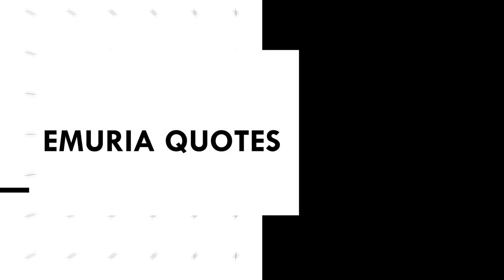VICE PRESIDENT ALUPO DANCES AKOOGO AND AJOSI IN SERERE HCIV UPGRADE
Dr Ekure Donates X-Ray Machine to Serere and Mp's Adoa Okabe with Ochola commission Building for the Xray